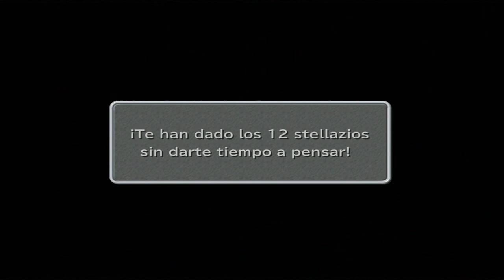Guia Final fantasy IX (Steam PC) Capitulo 56 | ¡A por el Arma artema y el Martillo!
OBJETOS

Tunica de poder[10:10]
Stellazeo Oficuo [12:25]
Martillo [14:25]*
Tiara magica [22:10]**
Diploma S [26:25]***
*Este Martillo permite ver una secuencia extra al finalizar el juego, tambien permite crear la mejor armadura para Steiner en una Orfebreria.
**Por vencer a Begimo en la Armeria
***Por alcanzar el Rango S en el minijuego Buscatesoros
AGUA BURBUJEANTE [6:15]*
Contiene: Aguamarina x 10, Arma artema, Maximilian, Carta invencible

*Esta tesoro solo se encuentra en esta parte del juego (pasado todo Terra, BranBal y Pandemonium) y solamente se puede llegar a el con un chocobo azul oscuro o dorado.